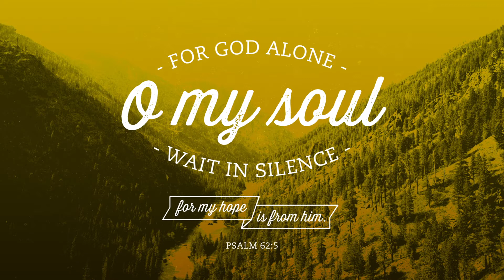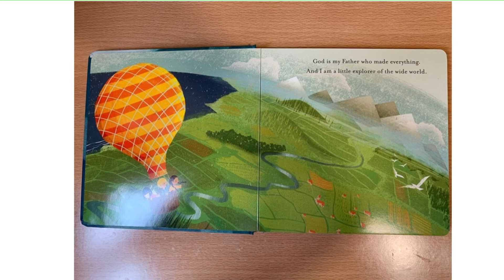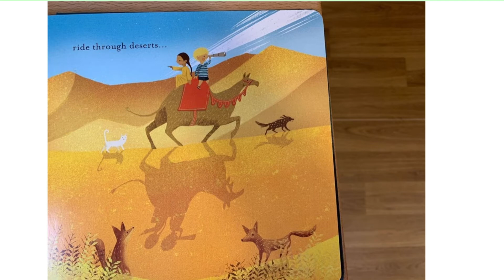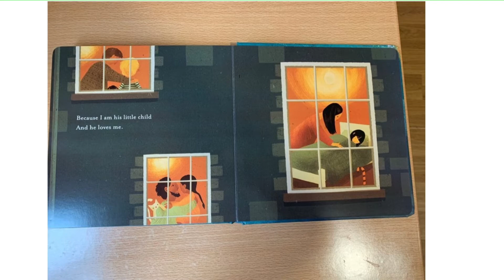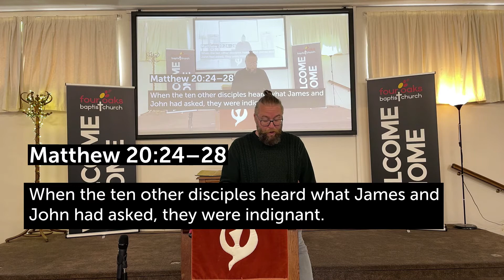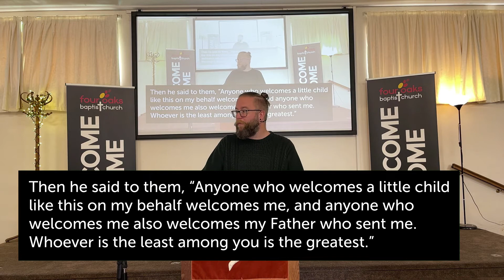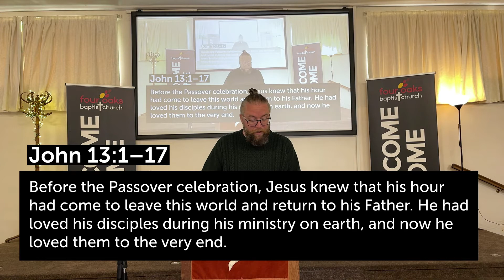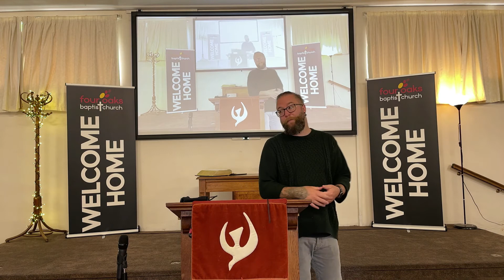22nd August 2021 - AM Service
Join us as we begin to look at what Jesus teaches us about service